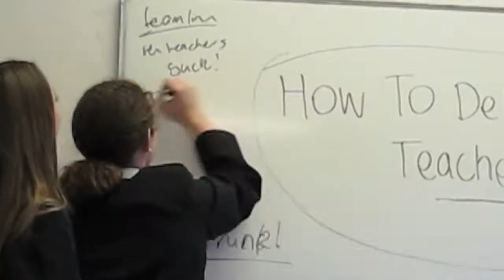Trefoni Trophy 2012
Teachers, the time has come!
We have been training.
This year, is our year.

Promotional video for the annual Trefoni Trophy at Xavier College Llandilo. Year 12 students VS teachers.